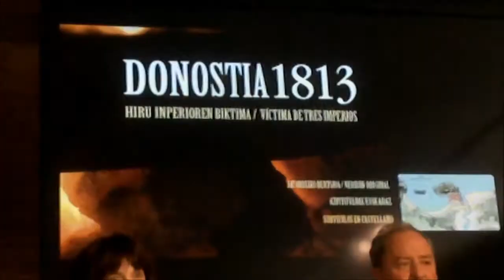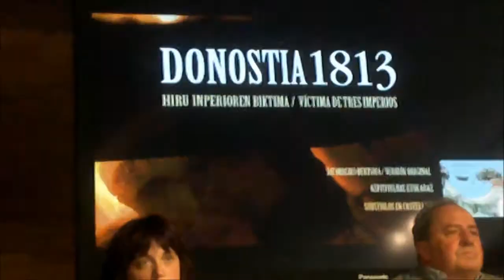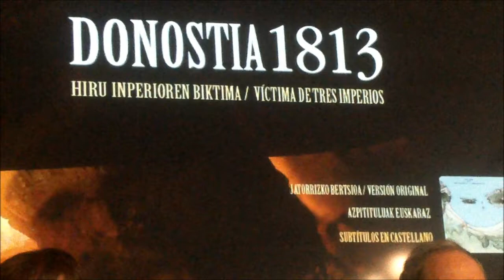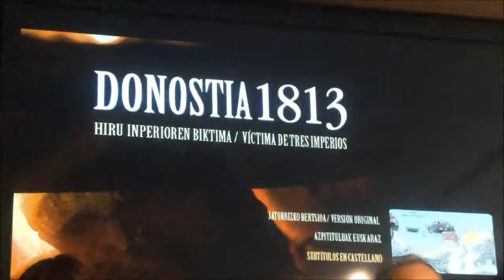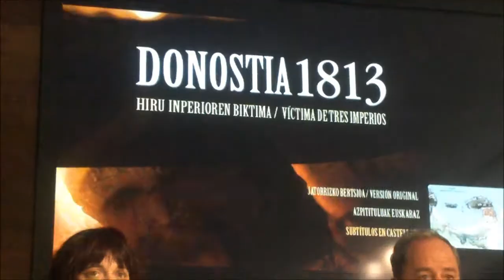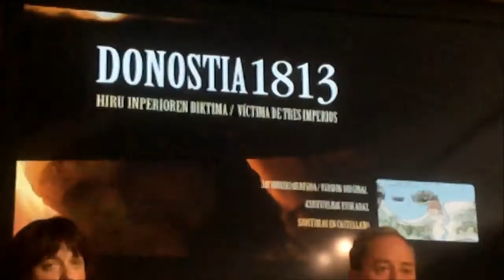Donostia 1813 Nabarralde eztabaida Donostia 2013-5-15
Dokumentala ikusi ostean eztabaida S. Telmo museoan. Informazioa
Andrea Etxaniz da kontalaria eta Beñi Agirre, Nora Alejo, José Antonio Azpiazu, Iñaki Egañak, Xoxé Estévez, Aitziber Etxeberria, José Luis Orella Unzué, Josu Tellabide eta Lola Valverderen testigantzekin kontatu da.